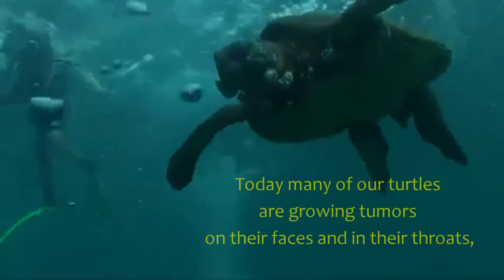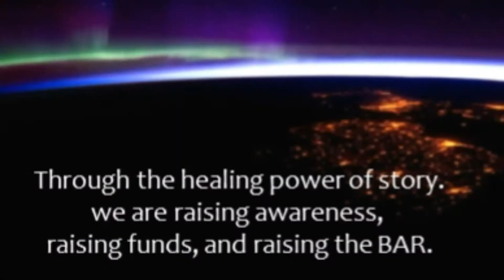No Apology (with Deb Whitaker)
Reef Guardians, Terry Lilley, underwater2web.com; "No Apology" by Gregory Douglass, Climate the Movie,